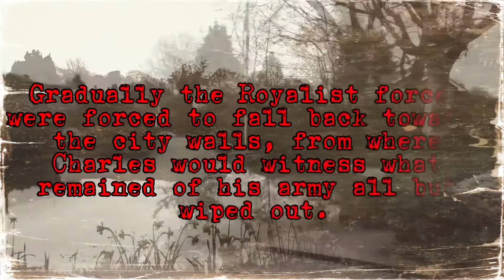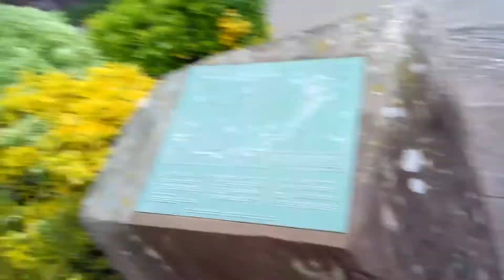MB Paranormal Uk - Battle Of Rowton Heath field investigation